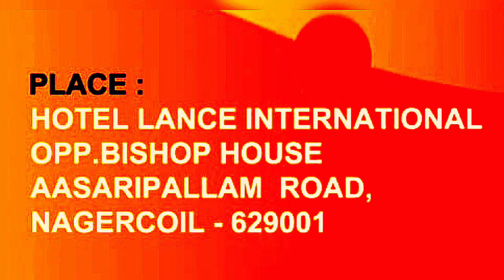ஜென்சி (பின்னணி பாடகி) | பாராட்டு விழா அழைப்பு